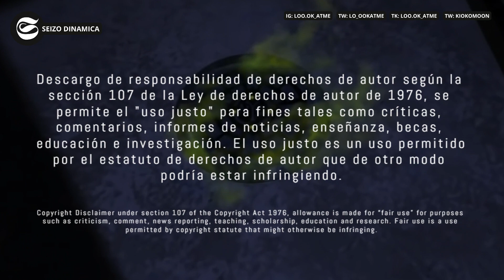TEST : ¿Qué Tortuga Ninja eres?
¡Bienvenido a nuestro canal! En este emocionante video, nos sumergimos en el Mundo de Teenage Mutant Ninja Turtles y te ayudamos a descubrir tu propia tortuga ninja interior. Da rienda suelta a tu curiosidad y embárcate en este viaje épico para descubrir qué tortuga resuena más contigo.

In this exciting video, we dive into the world of Teenage Mutant Ninja Turtles and help you discover your very own inner ninja turtle! Unleash your curiosity and embark on this epic journey to find out which turtle resonates with you the most.